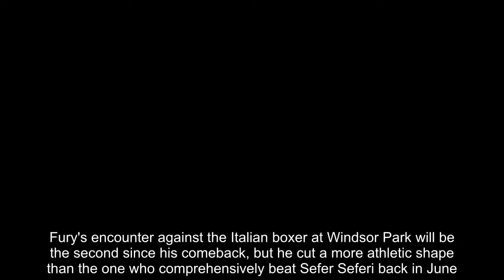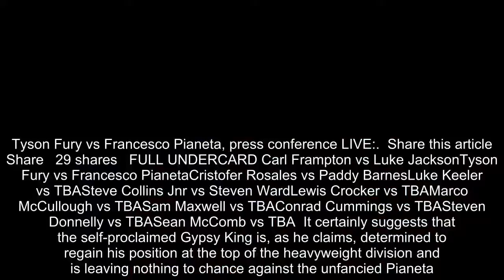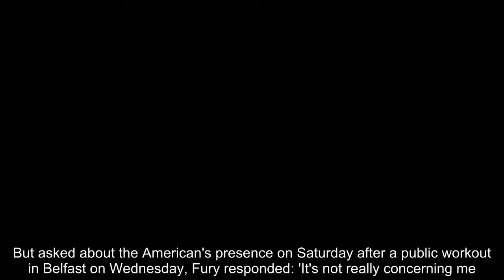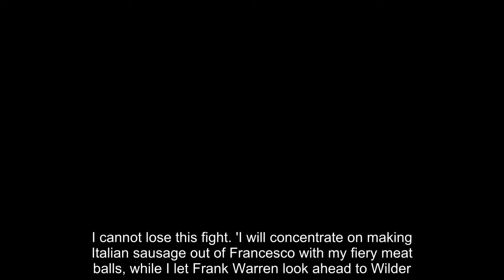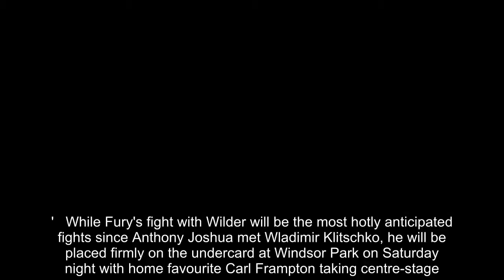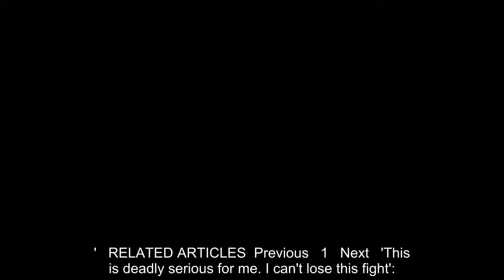Breaking News - Tyson Fury shows off lean new look during open workout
Tyson Fury showed off a noticeably trimmer figure as he took part in an open training session ahead of his heavyweight clash with Francesco Pianeta.The 30-year-old strutted his stuff at the Castle Court Shopping Centre in Belfast on Wednesday afternoon and displayed the fruits of his labour in the form of shed pounds.Fury's encounter against the Italian boxer at Windsor Park will be the second since his comeback, but he cut a more athletic shape than the one who comprehensively beat Sefer Seferi back in June.  RELATED ARTICLES  Previous   1   Next   'This is deadly serious for me... I can't lose this fight':...  'If I come through this Deontay Wilder has the chance to...  Tyson Fury vs Francesco Pianeta plus headliners Carl...  Tyson Fury vs Francesco Pianeta, press conference LIVE:...  Share this article   Share   29 shares   FULL UNDERCARD Carl Frampton vs Luke JacksonTyson Fury vs Francesco PianetaCristofer Rosales vs Paddy BarnesLuke Keeler vs TBASteve Collins Jnr vs Steven WardLewis Crocker vs TBAMarco McCullough vs TBASam Maxwell vs TBAConrad Cummings vs TBASteven Donnelly vs TBASean McComb vs TBA  It certainly suggests that the self-proclaimed Gypsy King is, as he claims, determined to regain his position at the top of the heavyweight division and is leaving nothing to chance against the unfancied Pianeta.Indeed, should he beat Pianeta as expected he will move straight onto his next fight, a blockbuster clash with the unbeaten Deontay Wilder in America this November. WBC heavyweight champion Wilder has confirmed he will travel to Belfast to attend in the expectation that Fury will win.Fury, in only the second fight of his comeback, will face the scrutiny of Wilder, who could prove his biggest test.But asked about the American's presence on Saturday after a public workout in Belfast on Wednesday, Fury responded: 'It's not really concerning me.   'What's concerning me is my legs looking very long and slender? 'I've been working on them for a very long time and they're still not very big, but they're quite long, so they'll be alright on the night. I'm looking forward to a great night.'Losing to Pianeta would represent one of the all-time shocks in boxing history, but Fury is keeping 100 per cent focussed on the task at hand.He said this week: 'This is deadly serious business for me. I'm in a great mood but I'm aware of everything that's at stake this weekend. I cannot lose this fight. 'I will concentrate on making Italian sausage out of Francesco with my fiery meat balls, while I let Frank Warren look ahead to Wilder.'   While Fury's fight with Wilder will be the most hotly anticipated fights since Anthony Joshua met Wladimir Klitschko, he will be placed firmly on the undercard at Windsor Park on Saturday night with home favourite Carl Frampton taking centre-stage.Frampton will be bidding to retain his interim WBO featherweight title against Luke Jackson, himself an unbeaten boxer with an impressive 16-0 record.His home status was in plain vi